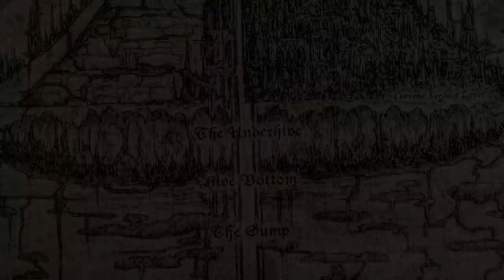Necromunda: The Origins & Early History (Warhammer 40K & Necromunda Lore)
Being, in part, an account of the origins and early history of the infamous hive world of Necromunda.